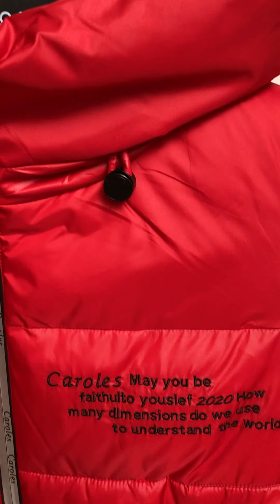Куртка женская (ОПТ) 47374 47375